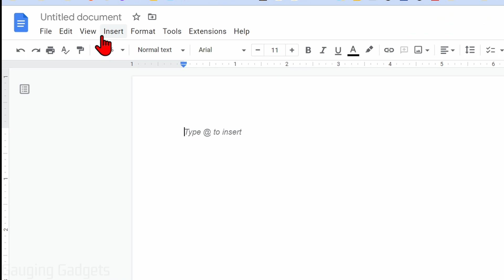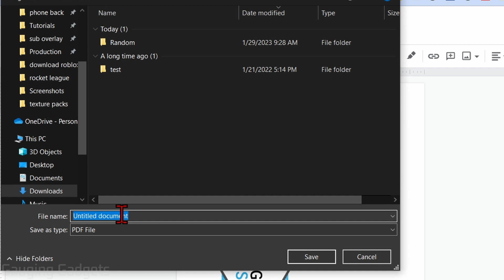How to Convert Image to PDF - Convert Photo to PDF File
How to Convert Image to PDF? In this tutorial, I show you how to convert a photo or picture to a PDF file. This means you can convert any image including .png or .jpeg into a PDF for free. To convert an image to a PDF we use Google Docs, so you can use this method on a PC, Mac, Chromebook, iPhone, & and Android.

Follow the steps below to convert an image to a PDF:
1. and sign in to your Google account.
2. Select blank to create a new Google Doc.
3. Select Insert in the top menu and then Image.
4. Choose your desired method for uploading the image. In this tutorial we use Upload from computer.
5. Once the image has been uploaded it should appear on the Google Doc. You can now move, resize, crop, or rotate the image.
6. Once you are ready to save the image as a PDF file select file in the top menu.
7. Select Download then PDF Document (.pdf).
8. Save the new PDF your device.